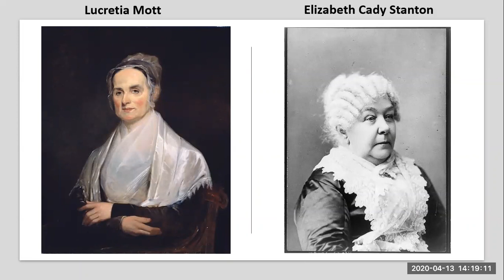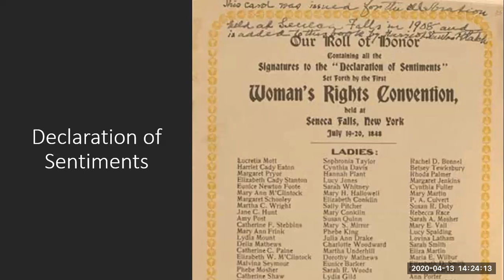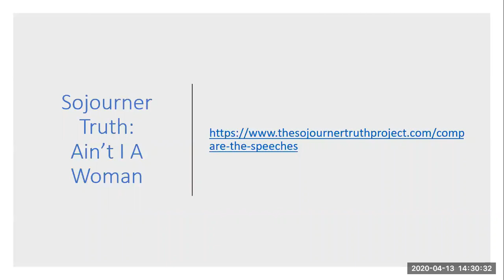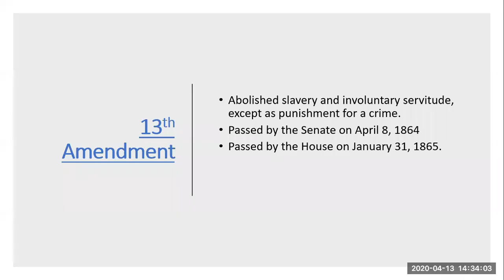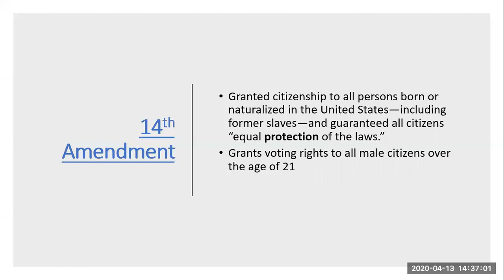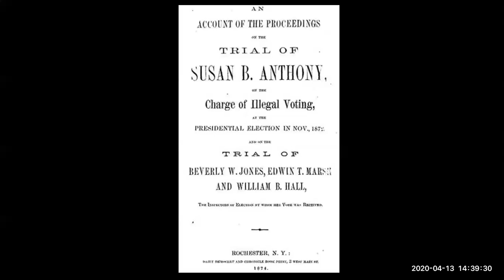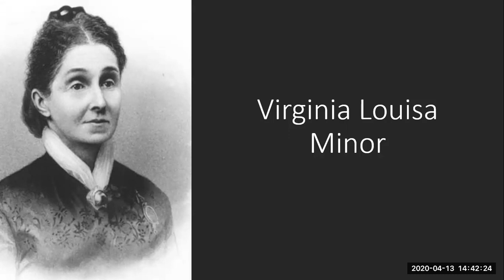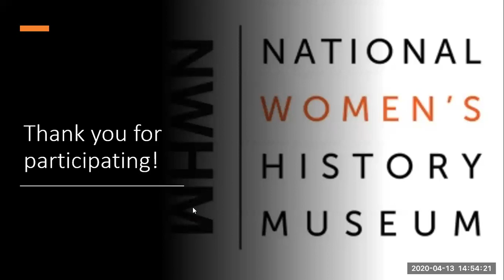Taking A Stand: Part I